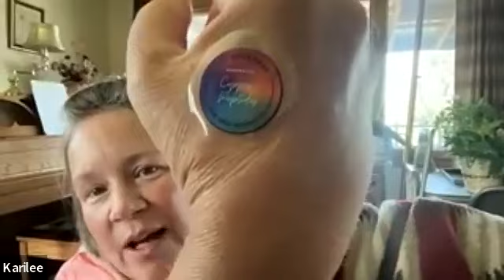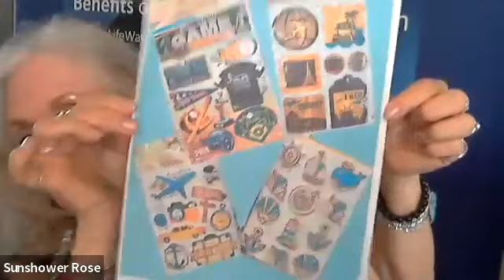6-29-23 Thursday Morning 30 -min of Business Training - Summer Building & Bling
6-29-23 Thursday Morning 30 -min of Business Training  - Summer  Building & Bling